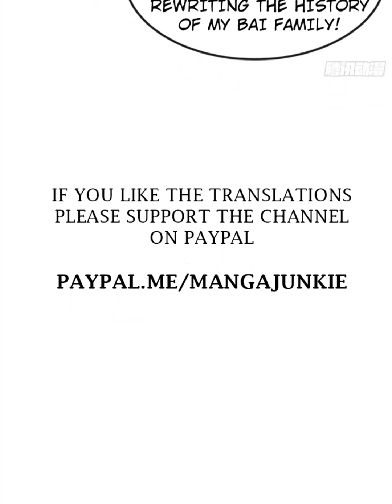I'm Just an Immortal Chapter 56 | Manga Junkie [ ENGLISH TRANSLATED ]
In this era when everyone is reborn, I, Lin Fei, rely on immortality. The deity has lived hundreds of millions of years, just for the sake of receiving ... yuck! Just to find my sweetheart who has been lost for thousands of years! !

If you want any chinese or korean manga translation feel free to suggest titles

All the songs used in the video are NCS Releases